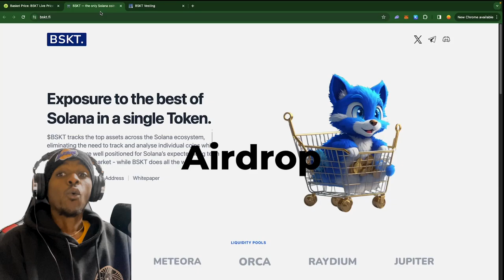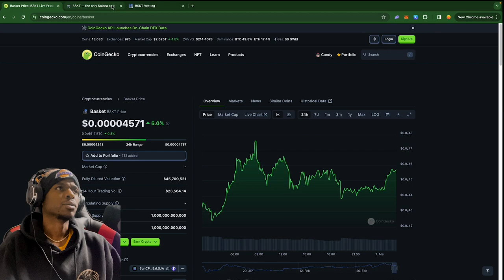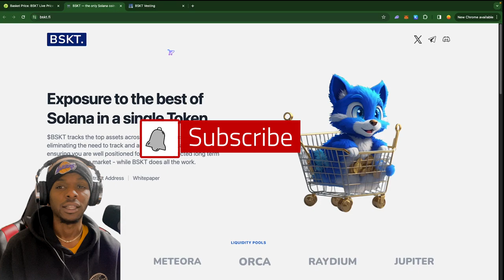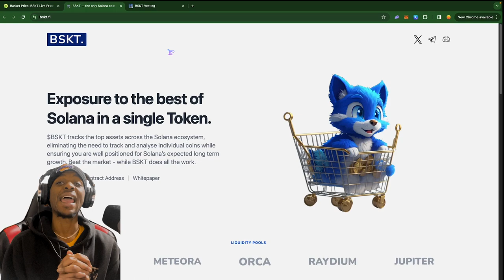Free BSKT solana_airdrop | New Airdrop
Get ready to boost your portfolio with this exclusive giveaway on the solanablockchain. I walk you through the details, step by step, on how to claim your free tokens. Don't miss out on this opportunity to be part of the thriving solana community. The BSKT airdrop is live and will be ending end of this month so if you're qualified don't leave tokens behind. This token also has a nice LP pool on Meteora where I dumped some tokens to take advantage of the boosted APY.